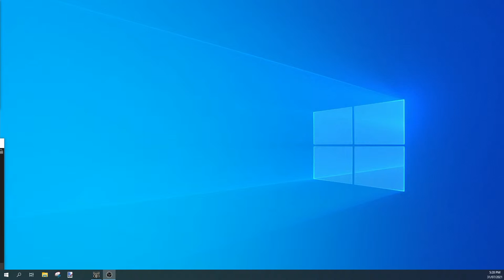NZIHL 2021 | Canterbury Red Devils vs. Botany Swarm | 31st July 2021